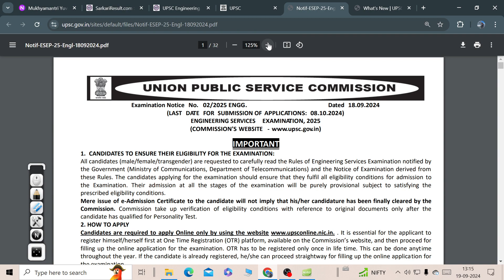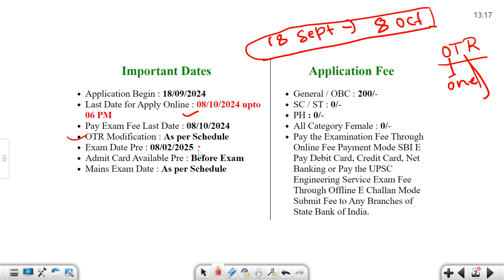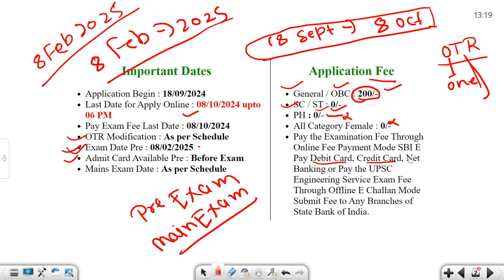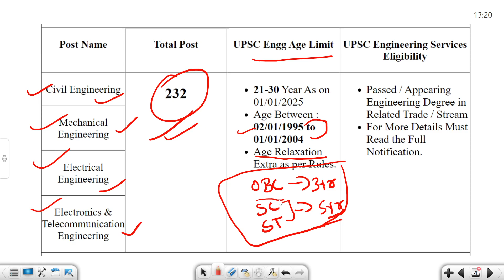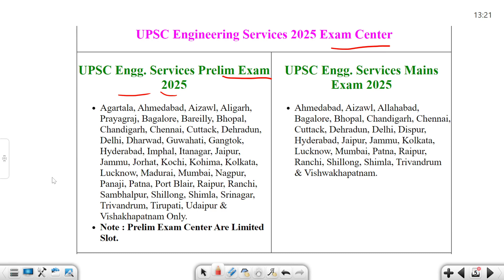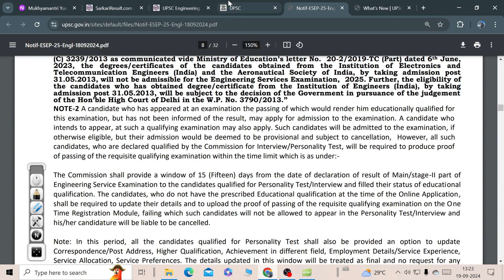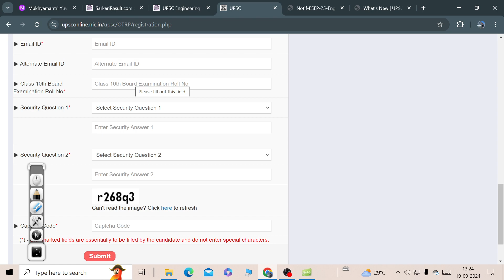UPSC Engineering Services 2025 Exam | UPSC Engg Exam 2025 Registration शुरू हुआ | पूरी जानकारी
UPSC Engineering Service Examination 2025 Online Form
UPSC Engg Exam 2025 :  Short Details of Notification

Keep Supporting.